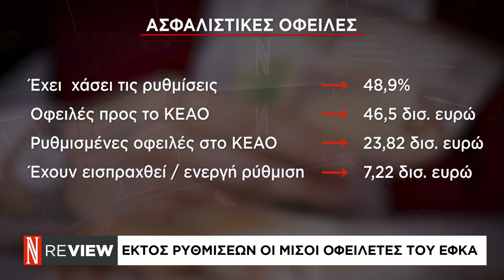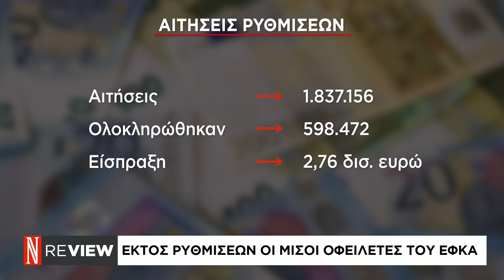Μαριέττα Κοντογιαννίδου, Δημοσιογράφος - Εκτός ρυθμίσεων οι μισοί οφειλέτες του ΕΦΚΑ